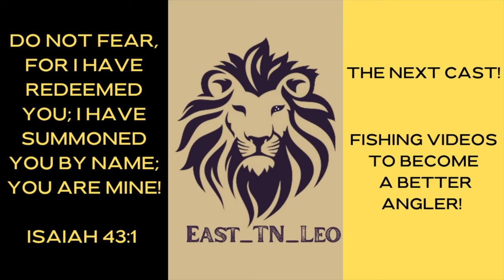REAL Winter Bank Fishing | How To Catch More Fish From The Bank!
On this episode of The Next cast, I will be bank fishing multiple ponds I call “The Test Waters” in the foothills of the Appalachian Mountains in East Tennessee! Bank Fishing in February can be tough if you don’t use the right fishing setup, tips, techniques, secrets, hacks, tricks, and rigs!

On this cold winter trip I grabbed my 6’6” ACC Crappie Stix Rod paired with a PFLUEGER President reel, some Night Crawlers, and custom Rock Creek Bait Company Jigs and headed out to The Test Waters!

Winter fishing can be tough no matter where in the world you are fishing. Whether your targeting Crappie, Bass, Perch, Walleye, Catfish, Bluegill, Redear Sunfish (Shellcrackers), White Bass, or any other species of fish you can use this technique to put fish in your bucket or cooler every time.

Join me as we utilize both live bait and custom hair jigs to target lethargic fish!

LOCATION WHERE I FISHED IN THIS EPISODE:

The Test Waters is the name I have for our family farm that has 8 individual spring fed ponds. These ponds range is sizes from less than a 1/4 acre to 3/4 of an acre. I call them the Test Waters because over the years I could test a new lure, jig, or any other type of bait here and have a similar experience with it on other bodies of water from creeks, rivers, ponds, and lakes!

The ponds have been in the family since I was a little boy and at one time were filled with thousands of Blue Catfish. Yes, thousands of Blue Catfish! The Test Waters once served as a Catfish farm and had numerous different services it provided to the local community. These services included stocking local ponds with Fathead minnows, Blue Catfish, Bluegill, and Largemouth Bass. It also provided fresh and frozen catfish fillets to numerous local restaurants for fish fry events.

SOME OF THE GEAR I USED IN THIS EPISODE:

Now that you know the history of The Test Waters let’s get into how I found the Rock Creek Bait Company jigs! As you know I have a passion for fishing and especially pond fishing! Combine that passion I share on my channel with always looking for a way to become a better angler and it leads you to watching YouTube videos. It was in this process that I came across the Natural State Fishing channel. It was clear from the first few minutes that Matt and Sophie had a passion for fishing and a skillset for creating amazing hair jigs. I found myself watching several of their videos and wanted to see just how effective these baits really are in my own fishing  experiences!

I am all about value but I am also about quality! Do you want to know how the Rock Creek Baits performed?

If you have something you would like to send us for field testing, mail call, or for an unboxing please send to: